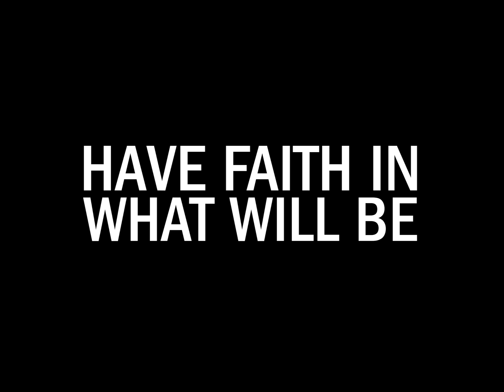This is what happens when you hold onto your problems